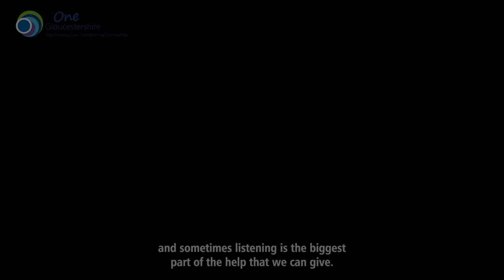Providing Wellbeing Support in Schools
Learn more about how we provide help in schools for children who need support for their wellbeing.